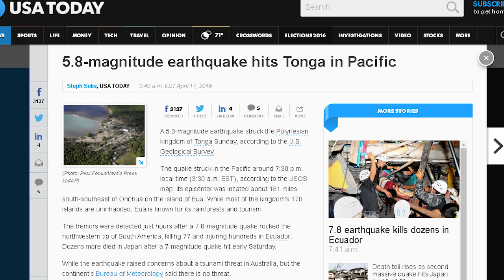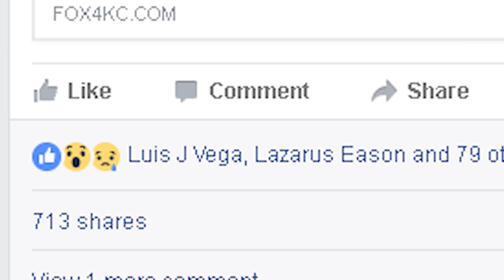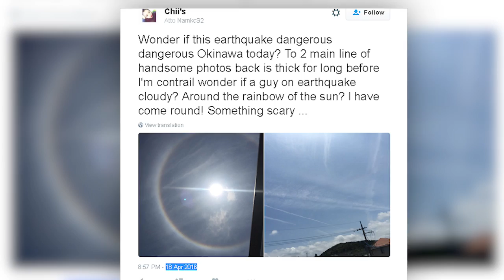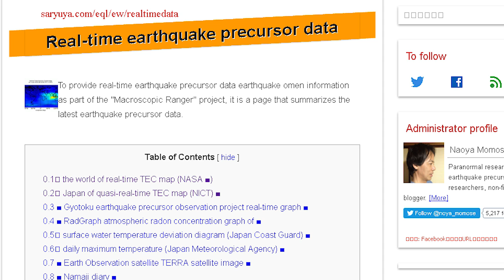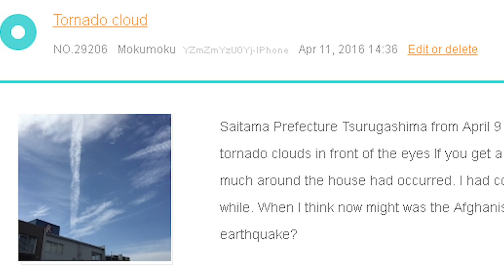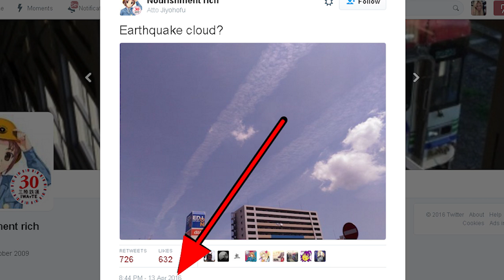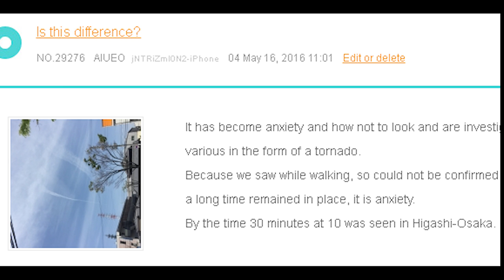Did "Earthquake Clouds" Predict the Japanese Earthquakes?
Earthquake clouds @ 04:20

me0w